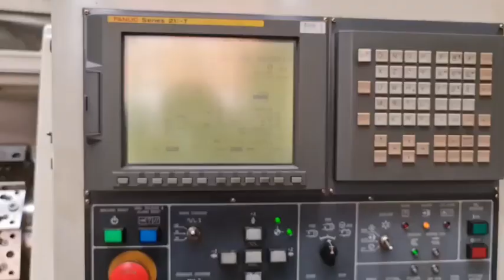CNC Machine ( Mechnaical engineering)